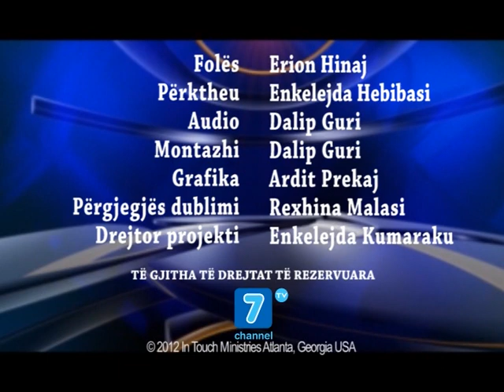Dr. Charles Stanley - Dy rruget e jetes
Ju e keni zgjedhur një rrugë deri tani. Nëse vazhdoni të ecni në rrugën në të cilën po ecni, ku do t’ju çojë ajo? A do t’ju çojë atje ku ju dëshironi vërtet të shkoni? Atje ku ju mendonit se do të ishit në këtë moment të jetës tuaj? Ndaj është shumë e rëndësishme të dëgjoni me vëmendje, sepse Jezusi e tha prerë, ka vetëm dy rrugë. Tema e mesazhit të sotëm të programit “Prekja” është: “Dy rrugët e jetës”.